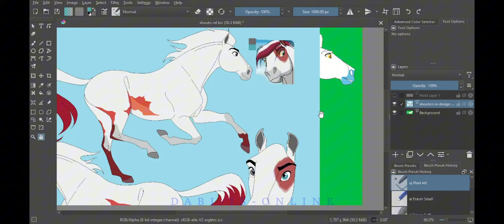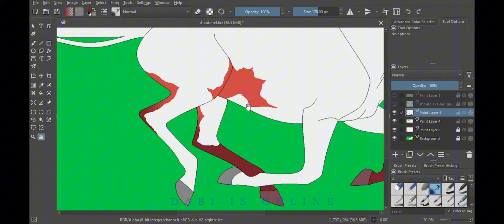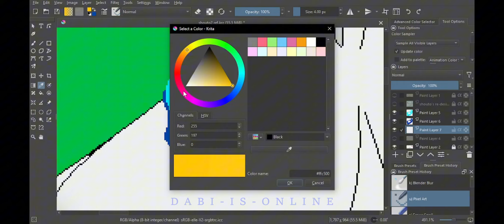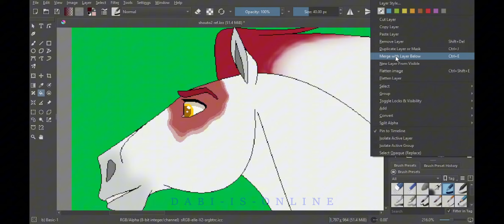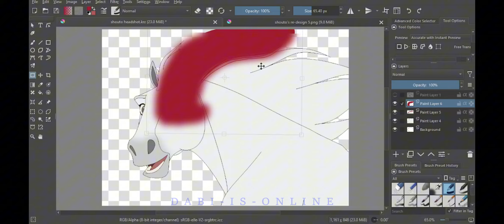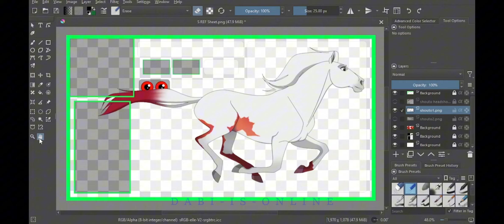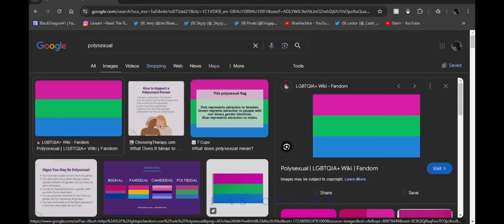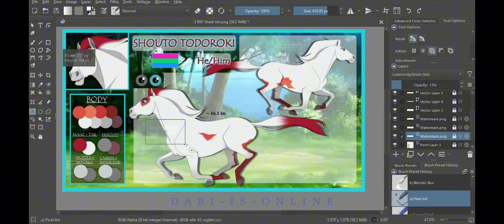~ "Shouto Reference Sheet" | Speedpaint ~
My Hero Academia - Equine AU

Shouto was one of the characters who badly needed a redesign- Idk why I gave him spots in the first place when he's a thoroughbred?? xD Now he's a grey, red chestnut chimera, which suits him way better~
I originally had up to 9 different designs for Shouto's markings, but I ended up with this one, which was the 5th design. I didn't want him to have too much chestnut chimera markings, and I really like how this turned out without his design being to hard to draw in the future!~

About Me:

- Name/s: Shana, Shay or Shy. Or you can call me Dabi too if you forget my actual name lol
- Pronouns: They/Them
- Age: 22
- Birth date: 8/3/2002
- I am Autistic and I am not much of a talker, so, I apologise if it takes me a while to reply back~

Artwork ~ TBA